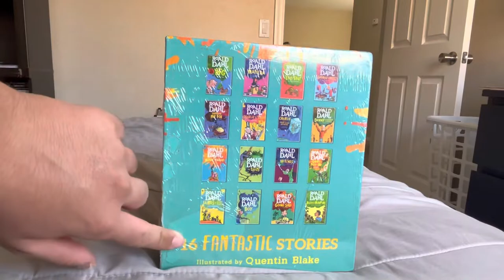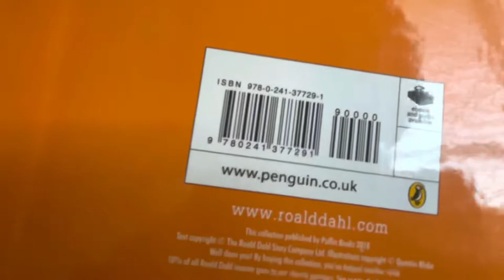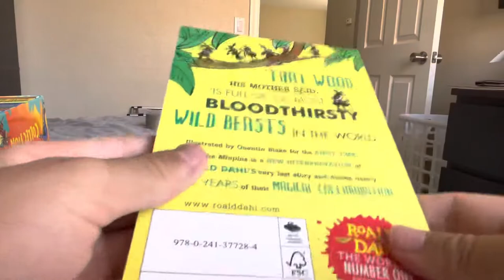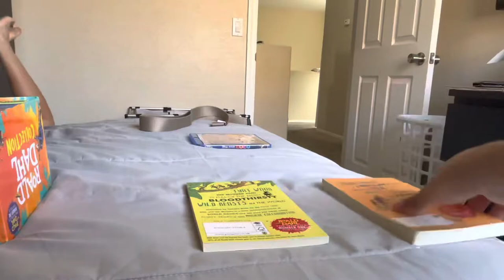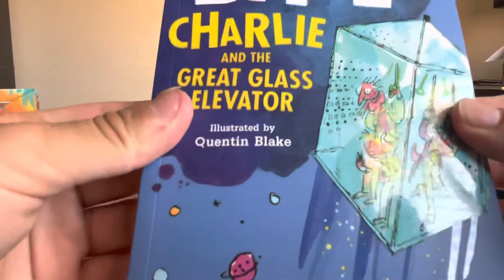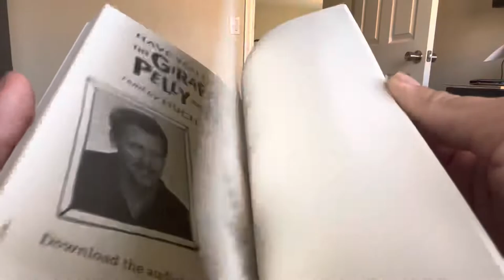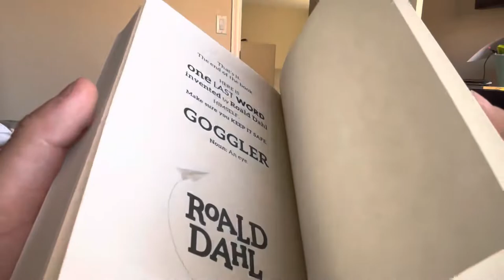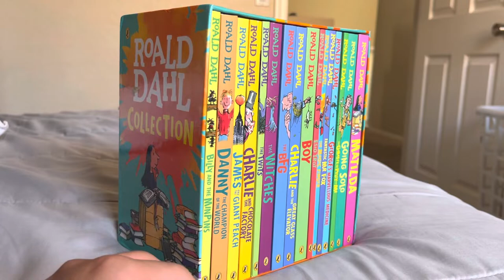Unboxing of the Roald Dahl Collection by Puffin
Here’s an unboxing of the Roald Dahl Collection from Puffin Books and Penguin Random House. I did want to mention that this collection came from the U.K., not the United States.